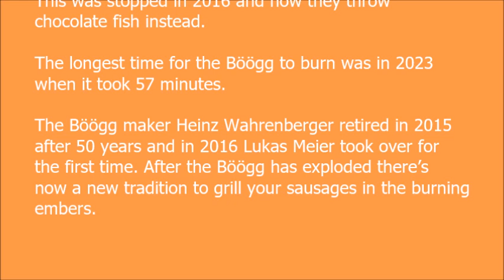SECHSSELÄUTEN FESTIVAL 2024 -ZÜRICH SWITZERLAND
10 Facts about the Böögg and Sechselaeuten. Zürich's Spring Festival is a festival to celebrate the end of Winter and it was originally related to the introduction of the Summer working hours. The Böögg looks like a snowman and stands 3.4 metres tall and his head is always stuffed with fireworks. The earliest recorded celebration of Sechselaeuten dates back to 1525. These days Sechselaeuten is always held on the 3rd Monday in April every year. The Böögg has always been set alight in Sechselaeutenplatz, except for on two occasions. Once, during the war when the land was used for growing potatoes. At that time it was held at Enge and the Böögg’s head fell into Lake Zurich! The seconds time was during Covid when the Böögg was burned in the mountains and the event was transmitted live via television. In 1950, 1960, 1993 and 1994 the Böögg came off his bonfire before his head had had the chance to explode. The Fisherman’s Guild, the Zunfthaus Zurich Schiffleuten, one of the many Guilds which take part in the parades on Monday afternoon, used to throw dead fish into the crowds during the processions.  This was stopped in 2016 and now they throw chocolate fish instead. The longest time for the Böögg to burn was in 2023 when it took 57 minutes. The Böögg maker Heinz Wahrenberger retired in 2015 after 50 years and in 2016 Lukas Meier took over for the first time. After the Böögg has exploded there’s now a new tradition to grill your sausages in the burning embers.